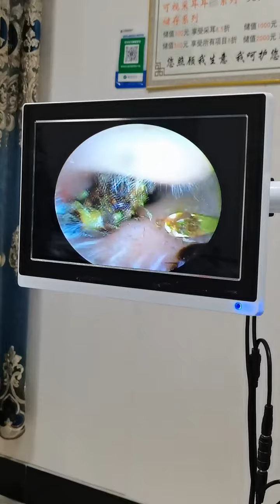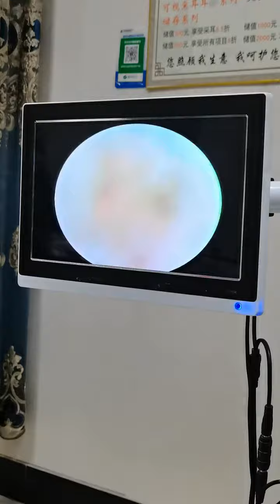Ear Wax Removal how to remove ear wax at Saki Beauty clinic P1808